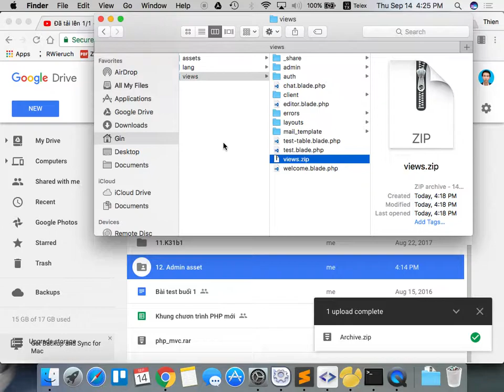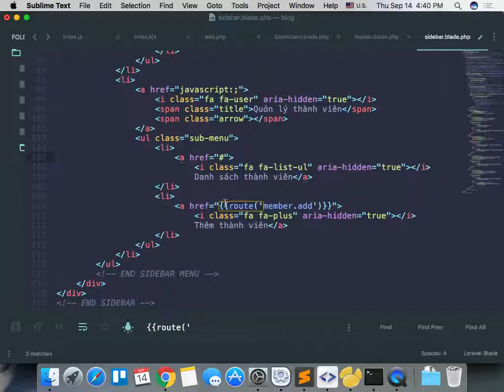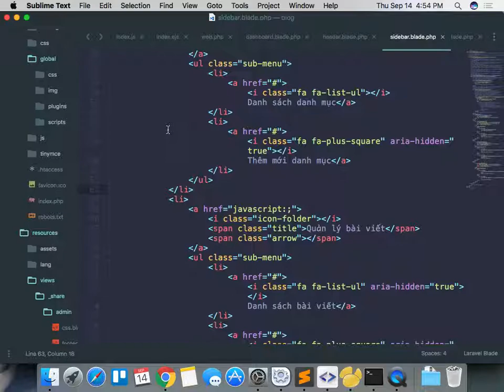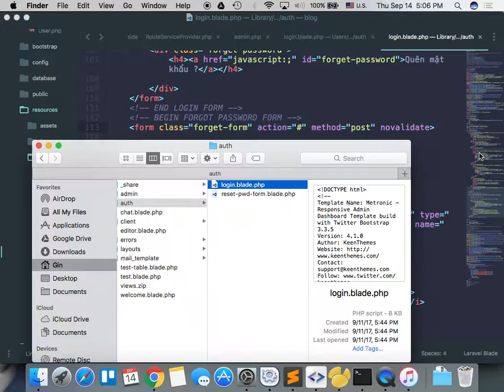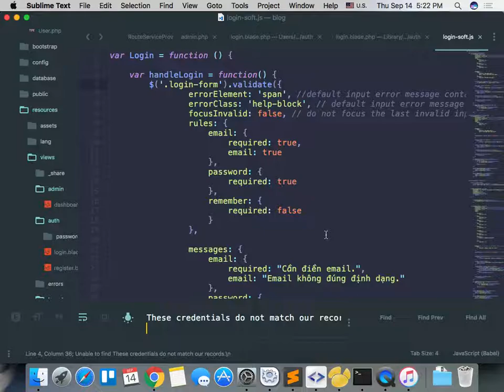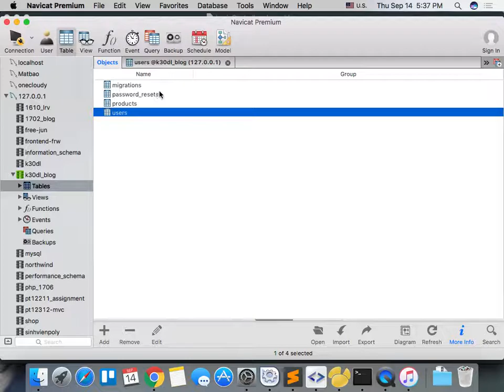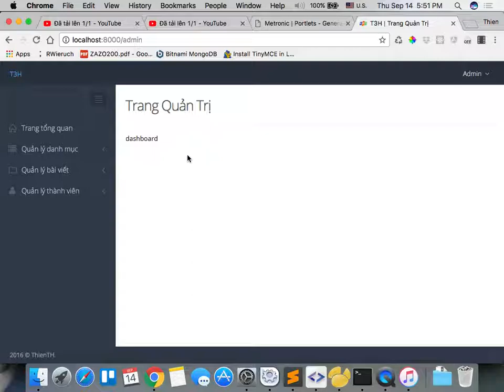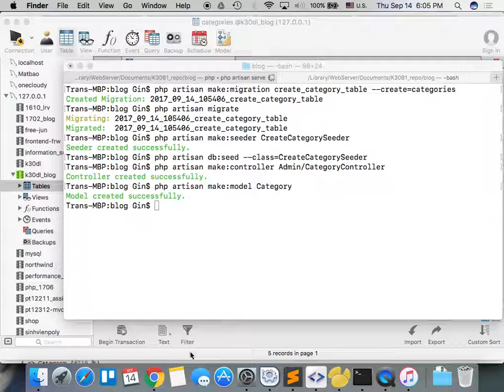k30dl 2017 09 14